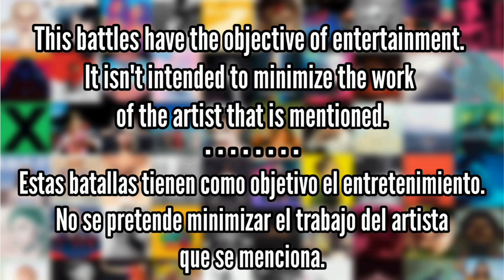B'day (Beyonce) vs A Girl Like Me (Rihanna) - Album Battle